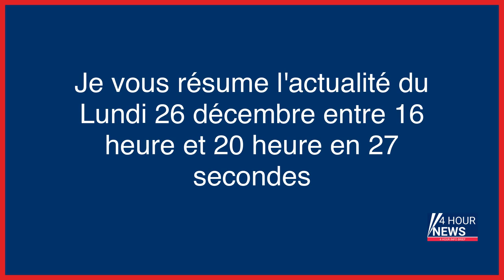Résumé de l'actualité du jour : Lundi 26 décembre entre 16h et 20h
- Météo : la France a connu un Noël 2022 particulièrement doux
- Kurdes tués à Paris : le suspect présenté à un juge d’instruction
- Devant la menace chinoise, le Japon double son budget militaire
- Eure : une troisième enfant décédée dans l’incendie de la maison familiale
- Covid-19 : la Chine s’apprête à lever les quarantaines pour les voyageurs
- Attaque à Paris : le suspect William M. mis en examen pour «assassinats» et placé en détention provisoire
- Un père déprimé dérape à la fête de son entreprise : «Noël est une sale période pour les gens seuls»
- Afghanistan : six ONG suspendent leurs activités après l’interdiction de travailler avec des femmes
- Attaque contre des Kurdes à Paris : le suspect mis en examen
- Romans-sur-Isère : une jeune fille de 11 ans se tue en tombant du 4e étage
- L’Ukraine demande l’exclusion de la Russie de l’ONU, nouvelle attaque de drone sur une base aérienne russe… L’essentiel du conflit en Ukraine ce 26 décembre
- Kurdes tués à Paris : Ankara convoque l’ambassadeur français pour «propagande anti-Turquie»
- Val-d’Oise : à peine sorti de cure, un homme au lourd passé psychiatrique frappe sa compagne le soir de Noël
- Dordogne : une femme retrouvée morte le matin de Noël, son mari placé en garde à vue
- Mise en examen pour assassinats du suspect de l’attaque contre les Kurdes, fin des quarantaines obligatoires en Chine, l’Ukraine demande l’exclusion de la Russie de l’ONU… L’actu de ce lundi 26 décembre
- Pour l’Eglise, sans réforme, point de salut
- Etats-Unis : « le blizzard du siècle » n'est pas encore terminé